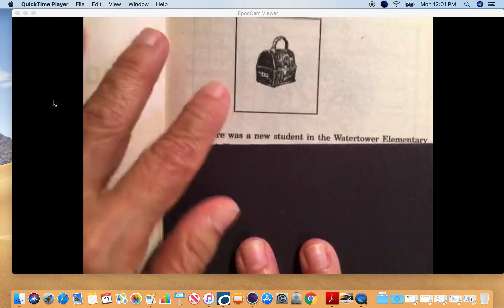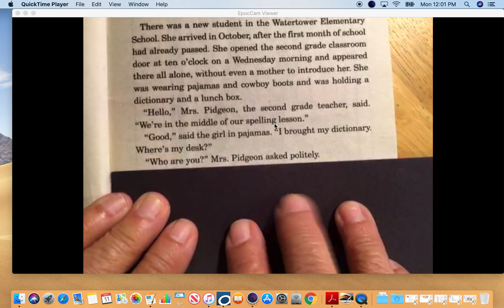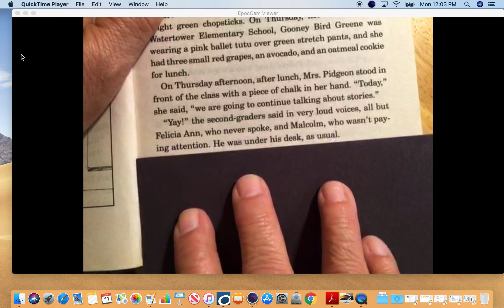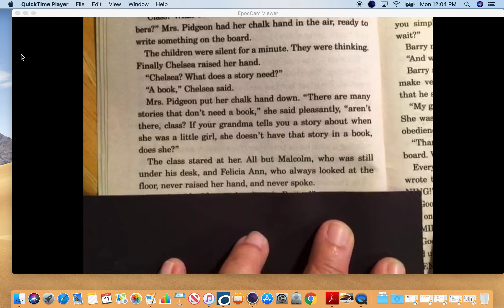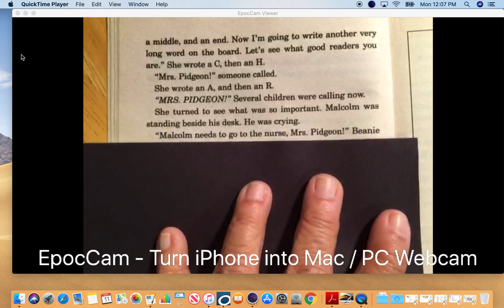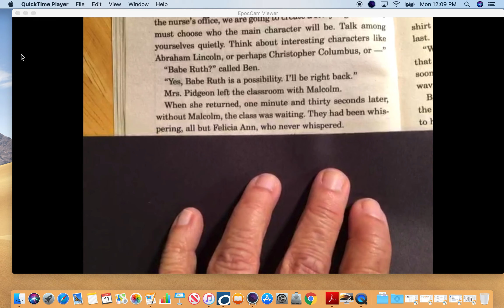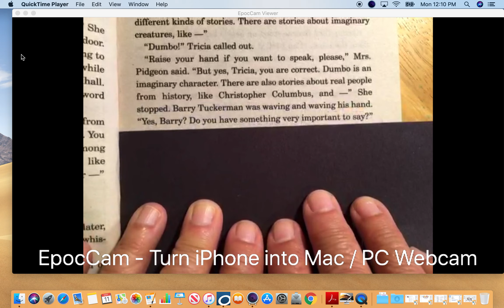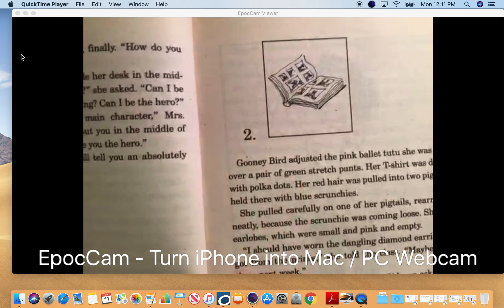Story "Gooney" Chapter 1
Read Aloud - Read Along Gooney Bird Green Chapter 1